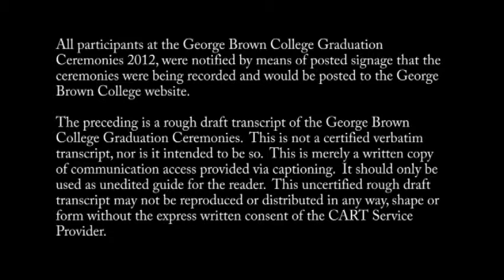GBC Convocation 2012 - Friday, June 15 10:30am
Centre for Hospitality & Culinary Arts
- George Brown Chef School

Centre for International & Immigrant Education
- School of English as a Second Language